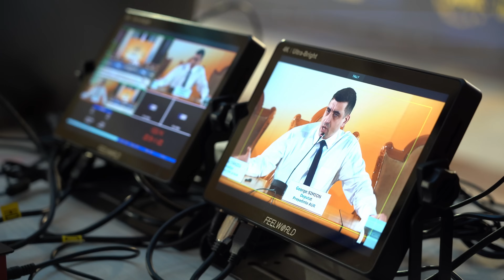Ne-au interzis accesul în Camera Deputaților!